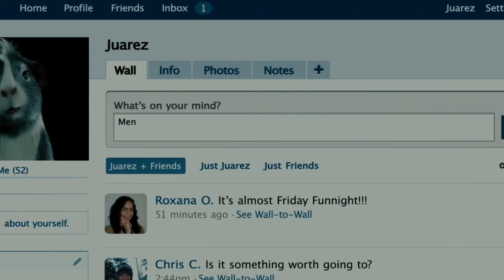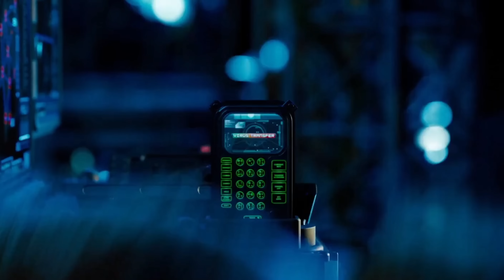So this is basically G-Force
Disney and their obsession with hyper-realistic talking animals. But this one was actually a really fun movie. Quick adventure. In and out.

✦ Creator of my avatar: @DragunFU